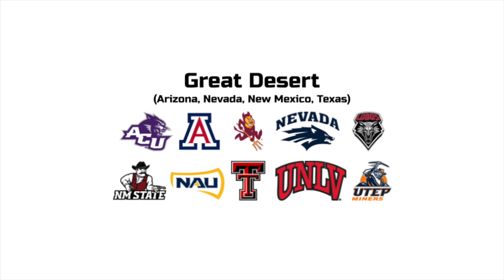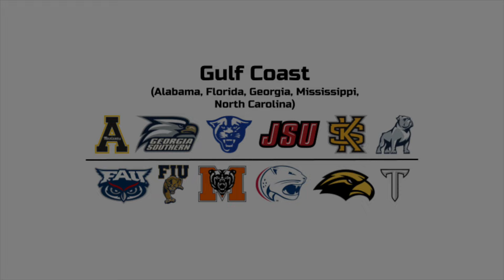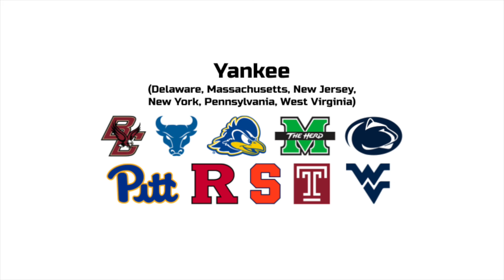CFB Realignment By Geography | Sports Reimagined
This is my take on what college football should be like if it were set up by geographical location. I really tried to put rivals in the same conference as much as I could. There are a total of 16 conferences with usually a "power conference" and a "regular conference" at each location. The only exception of this is the Patriot League, which has all the military academies. All future FCS call-ups were included. Every state (except Vermont and Alaska) has at least one team. 30 FCS teams were called up not including the current FCS to FBS transition schools.
Reasons for calling up FCS teams:

VMI: Add more teams in Patriot League
The Citadel: Add more teams in Patriot League/make it fair for VMI/rivalry purposes with VMI
Idaho: Rivalry purposes with Boise State
Montana: Add team in Montana
Montana State: Add team in Montana/rivalry purposes with Montana
Abilene Christian: Add more teams in Great Desert
Northern Arizona: Make it fair for Abilene Christian/even out Great Desert
Stephen F. Austin: Rivalry purposes with Sam Houston State
Tarleton State: Even out Southern
North Dakota: Add team in North Dakota
North Dakota State: Add team in North Dakota/rivalry purposes with North Dakota
Northern Iowa: Even out Big North
South Dakota: Add team in South Dakota
South Dakota State: Add team in South Dakota/rivalry purposes with South Dakota
Chattanooga: Even out Great Mideast
Samford: Add more teams in Gulf Coast
Mercer: Add more teams in Gulf Coast/even out Gulf Coast
Furman: Add more teams in Coastal
Richmond: Add more teams in Coastal
William & Mary: Rivalry purposes with Richmond
Harvard: Deep history/add more teams in Great Northeast
Lehigh: Deep History
Lafayette: Deep History/rivalry purposes with Lehigh
Maine: Add team in Maine
New Hampshire: Add team in New Hampshire/rivalry purposes with Maine
Rhode Island: Add team in Rhode Island
Albany: Even out Great Northeast
Yale: Deep History/rivalry purposes with Harvard
Indiana State: Add more teams in Inland Seas
Youngstown State: Even out Inland Seas